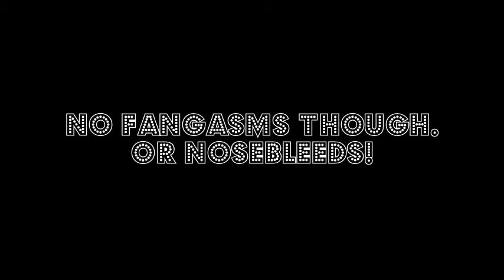Christmas Jam Session 2